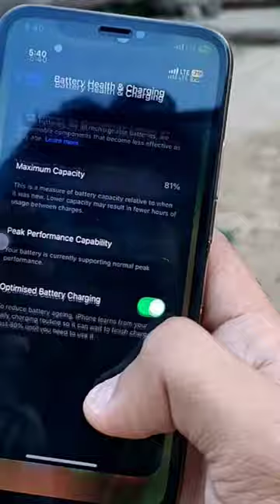I Tested Refurbished iPhone XS in ₹13000 2023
I Tested Refurbished iPhone XS in ₹13000 | Real Portrait King Review in 2023

QUERIES SOLVED :

iPhone XS in 2023
iPhone XS
iPhone XS review in 2023
iPhone XS camera test
iPhone XS review
iPhone XS camera test in 2023
iPhone XS gaming test
iPhone XS speed test
iPhone XS vs iPhone x
iPhone XS 2033
2023 iPhone XS